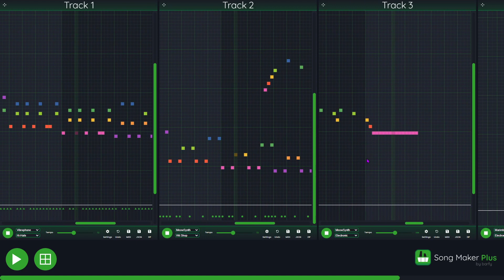DOORS Elevator Jam in Chrome Music Lab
Yep, i finally did the song that every other chrome music lab youtuber has done.
By the way, contests submissions have just ended!